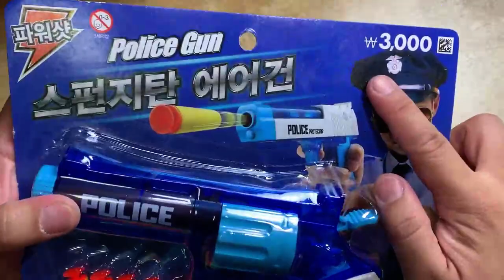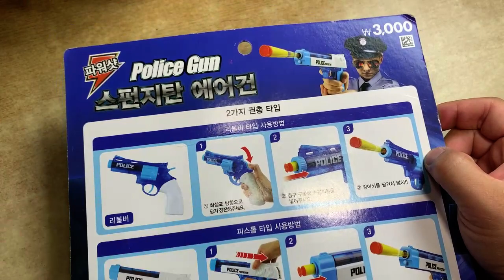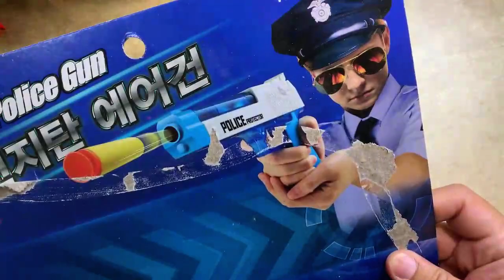[황스TV] 다이소 경찰 너프 (스펀지탄 에어건)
첫 너프 리뷰 입니다.

다이소 버전 답게 약하지만 모양은 잘 빠졌네요.  재미있게 봐주세요.